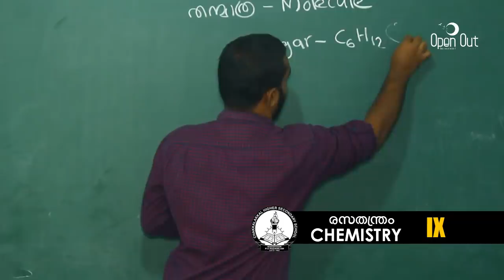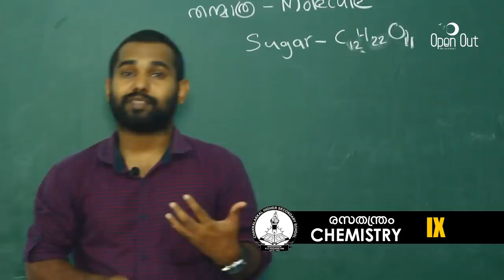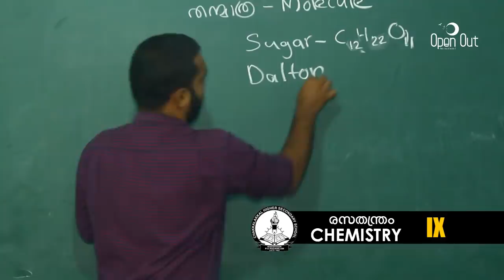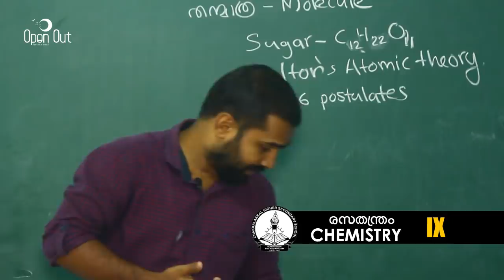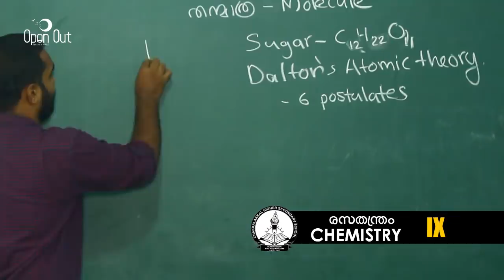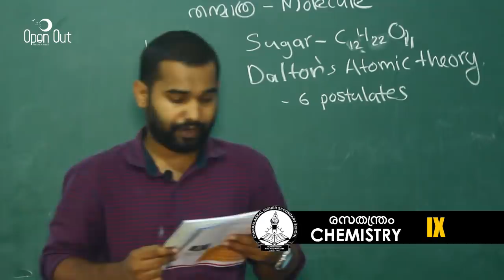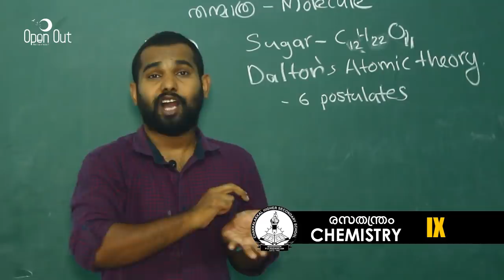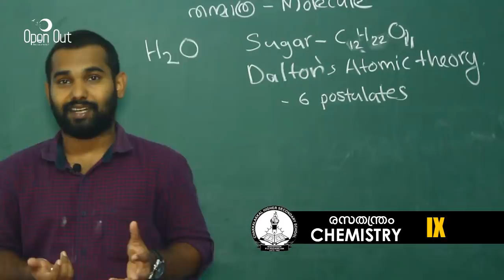Kerala 9 Std Chemistry I Chapter 1 I Structure Of Atom I ആറ്റത്തിന്റെ ഘടന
Chemistry
Class 9
Online Class,  Victers
9 Chemistry Chapter 1
IX Chemistry Chapter 1
Kerala Syllabus
9th Standard